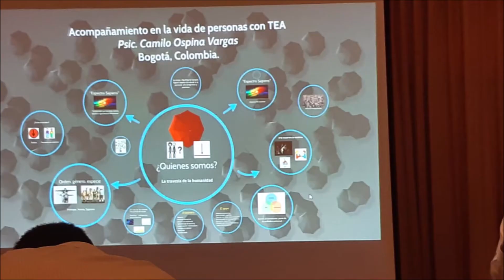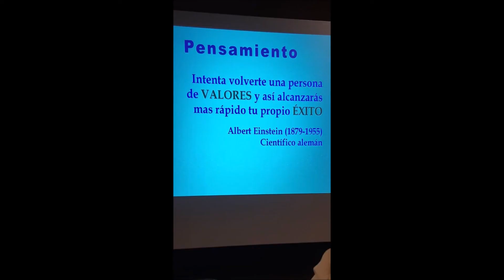V Congreso de Psicología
31-10-19
El investigador Lic. Ademir Bermudez, asistió al V Congreso de Psicología para obtener insumos para sus investigaciones con robots con emociones